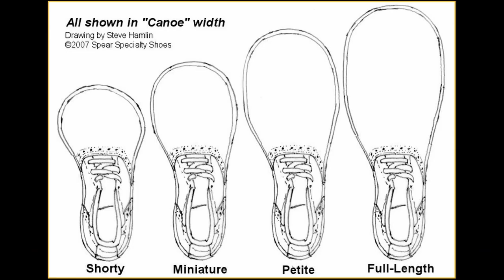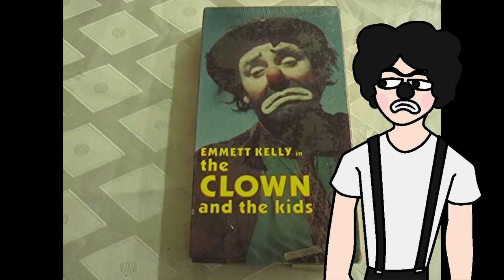CLOWNLORE - Emmett Kelly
A video about the sad clown Emmett Kelly